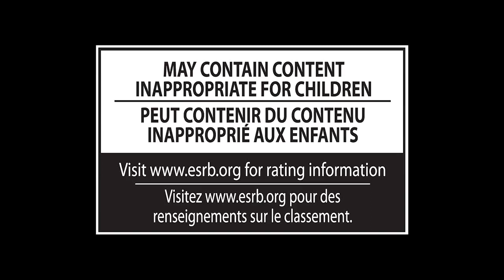New Challenger Approaching! MegaMan joins the Brawl!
It has been officially confirmed that Capcoms Blue Bomber, Megaman will be joining the SSb cast. This information was demonstrated at the end of Nintendo's Smash Bros trailer during todays highly anticipated Nintendo Direct.

Keep tabs on Nintendo's Official Smash Bros Youtube channel!